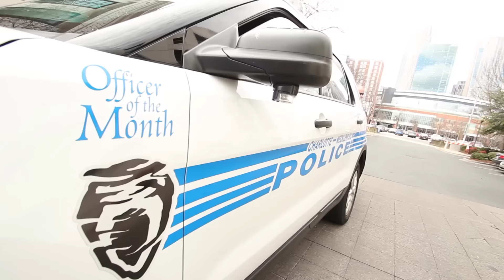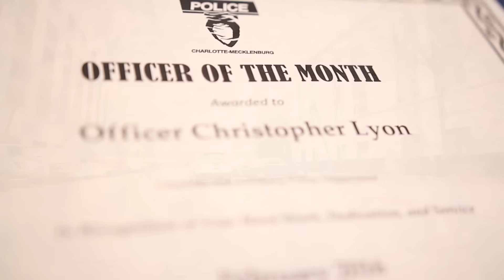OTM Chris Lyon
Officer Chris Lyon received "Officer of the Month" recognition for his work on getting 9 guns off our streets.